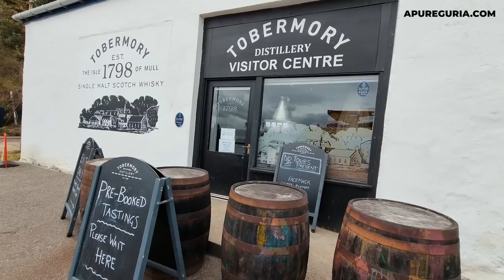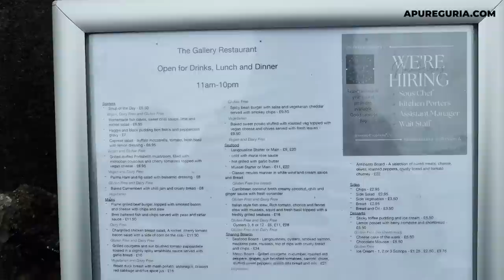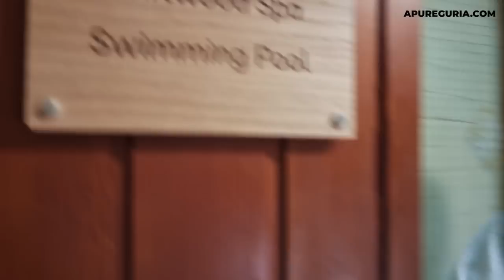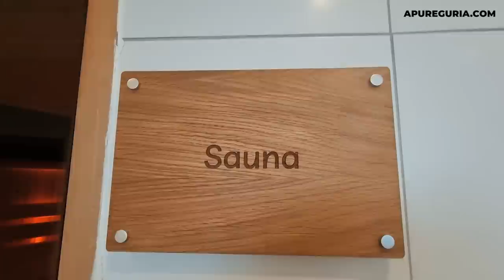SE FUI POBRE, NÃO ME LEMBRO - Jacuzzi na chuva, whisky escocês na Ilha de Mull e castelos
Continuamos nossa viagem pela Ilha de Mull na Escócia (Isle of Mull), uma das maiores ilhas das Hébridas Interiores! Uma viagem de carro incrível passando por lagos, montanhas e castelos.

Visitamos Tobermory, a capital da Isle of Mull, onde foi filmado o seriado infantil Ballamore. Experimentamos o verdadeiro whisky escocês feito com turfa (pit), o mais famoso da ilha. Também visitamos castelos, vimos focas e gaviões e terminamos o dia no spa e na jacuzzi na chuva!

Muito obrigada por esta oportunidade! Fizemos esta viagem a convite da Crerar

ASSISTA AS OUTRAS PARTES DESSA VIAGEM

🚗 Veja tudo sobre as HIGHLANDS DA ESCÓCIA no blog e descontos no carro e excursões

Tour Ilha de Skye, Highlands e Lago Ness de 3 Dias

Emorie- Lighthouse
Sound likes Sander - Folk Road Parade
Alsever Lake- I can see the sky
Simon says smile - Roy William
The sun is ours - Violet morning -
I've been thinking in ways of leaving you - Staffan Carlen
Sound likes Sander - The lighthouse

00:00 Isle of Mull Hotel
00:58 Café da manhã na Escócia
02:00 Viagem de carro na Escócia
02:30 Focas e Titanic
04:00 Tobermory
04:55 Provando whisky escocês
06:40 Coisas pra comprar
09:20 Glengorm Castle
10:40 Duart Castle
12:08 Vaca de franja da Escócia
12:38 Chocolate
13:12 Spa e jacuzzi
14:35 Janta
14:53 Hora do trote